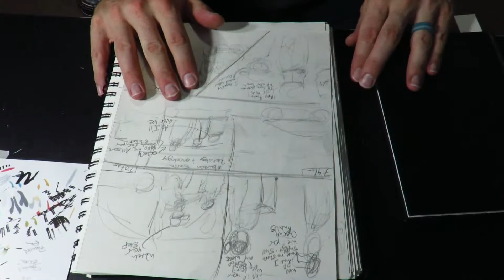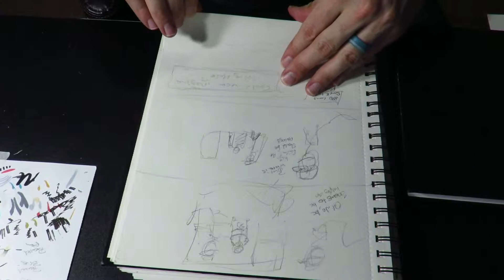100 Days of Making Comics: Day 2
Hey everyone! Here is Day 2, this one is short and sweet so please leave a comment so I can Ramble a bit more in the next one. Cheers!